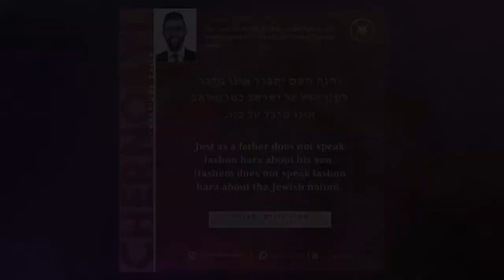HaMeor SheBah #55: R' Zecharia Resnik - Days of Chinuch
LPI's HaMeor SheBah video series features leading mashpi'im speaking about teachings from the tzaddikim presented in our Chassidus Daily quote project.

ABOUT CHASSIDUS DAILY: This LPI program features a daily quote from the seforim hakedoshim and twice-weekly videos from leading mashpi'im expounding on the teachings. We are focusing on one sefer at a time, presenting quotes that encapsulate foundational concepts in Chassidus and penimiyus haTorah. Although many of these works are arranged in accordance with the parsha, the teachings are universal and unrelated to the parsha in which they are found - relevant all year round.

Our first series focused on the teachings of Rav Levi Yitzhok of Berditchov in sefer Kedushas Levi. We are now journeying through sefer Meor Einayim one of the most foundational works of Chassidus, the collected teachings of Rebbe Menachem Nochum of Chernobyl z"ya .

We hope you enjoyed this clip! Let's bring the geulah together!

In the year 1806, Rebbe Nachman of Breslov began his most famous tale with the words, "Along a journey, I told a story." This legendary tale, "The Lost Princess," tells of the long, tumultuous, and ultimately glorious journey of a viceroy who has devoted his life to locating a princess abducted from her father's palace and returning her home.

The princess represents the soulfulness, faith, passion, inwardness, joy, and wonder of youth that have become lost over time in the murkiness of the modern experience. The viceroy represents you and me, wandering souls on a mission to reclaim the passion of youth. We have set our eyes on a life that is filled with wonder, illumination, and excitement. We long for an avodas Hashem that is bursting with a tangible feeling of closeness with our Creator. Indeed, we are all searching for the princess, the soul of life, each in our own way.

Founded upon twenty-five core principles upon extracted from from “The Story of Our Lives”, R’ Yaakov Klein’s upcoming book on the “The Lost Princess”,  the Lost Princess Initiative provides a compass for this essential search, using the life-changing teachings of our greatest tzaddikim to guide us toward our goal.

Our Vision
At the Lost Princess Initiative, we believe that engagement with the inner light of Torah will transform the consciousness of our generation and solve many of today's difficulties, symptoms of having lost touch with the princess of deep, soulful, and inspired living. We envision a positive yiddishkeit experience filled with the consciousness of Hashem's love and centered around fortifying our essential relationship with Him through the Torah and its diverse array of contact points with the Divine. Our mission is to spread a message of depth, soulfulness, God-consciousness, hope, and unity to Jews across the globe via premium in-print publications, engaging social media content and campaigns, and inspirational live events.